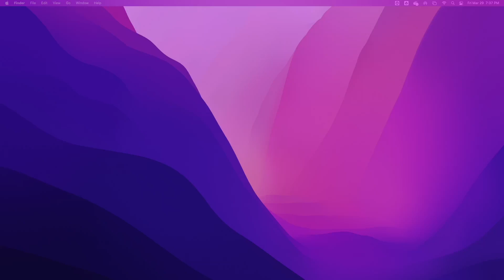Midweek Lenten Sermon: "It" - Good Friday